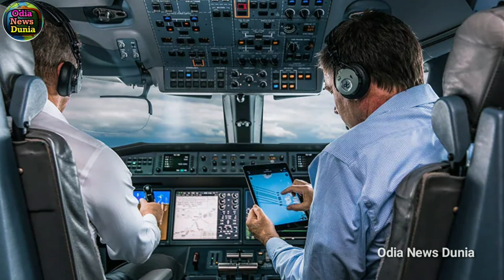ଜବରଦସ୍ତ ଖବର, ସିଡିଏସ ବିପିନ ରାୱତଙ୍କ ଦୁର୍ଘଟଣାଗ୍ରସ୍ତ ହେଲିକପ୍ଟର ର ବ୍ଲାକ୍ ବକ୍ସ ଉଦ୍ଧାର, ଏଥର ଖୋଲିବ ସତ